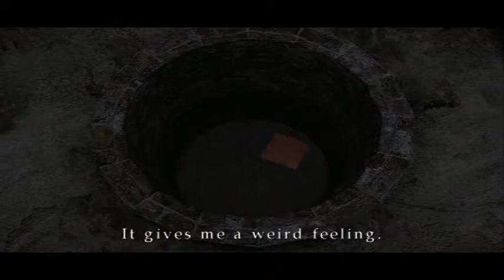Silent Hill recording test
testing recording for 4 first silent hill games